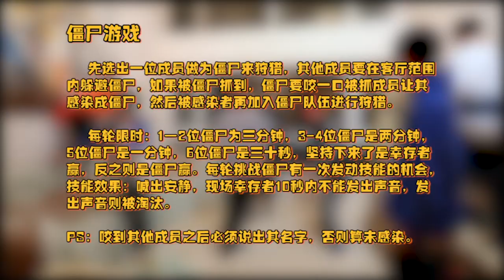【张真源】【时代少年团TNT】200307 TNT宅家日记之《僵尸游戏》